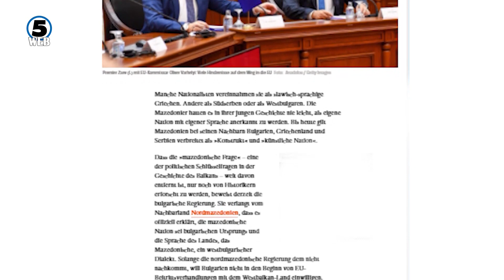Преговорите со Бугарија мора да се одвиваат во рамките на Договорот за добрососедство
Преговорите со Бугарија мора да се одвиваат во рамките на Договорот за добрососедство, а земјава не планира промена на реториката и покрај острите тонови од официјална Софија .